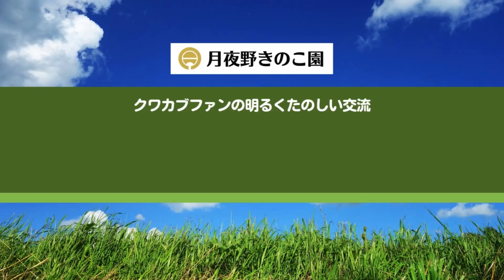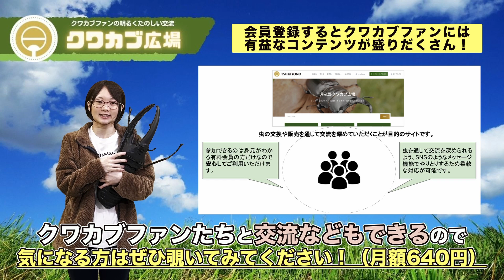菌糸ビンの詰め方！3日くらいで水滴やキノコが…！原因は？｜【クワカブ広場】名人Shihoのクワカブ相談室！広場会員は無料で配信中！〈5号切り抜き〉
この度月夜野きのこ園では
新サービス【クワカブ広場】を開始いたします！

クワカブ広場ではクワカブの
「あげます」「売ります」「交換します」「探してます」
などの情報を中心にクワカブファンの交流が行えます！
Facebookグループに参加していただければ
名人Shihoのクワカブ飼育相談室のライブで質問・交流もできます。
月額640円（税別）です。

※動画で紹介しているデータ、
飼育方法はあくまで月夜野きのこ園調べです。
ご参考程度にご覧頂ければ幸いです。

※他チャンネルの動画で弊社の名前を出すのは、
他の方の迷惑になるのでご遠慮ください。